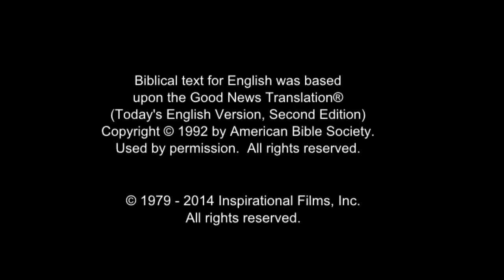Healing of the Demoniac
Jesus and His disciples continue to sail and arrive at Gerasa. A wild man on the shore growls at their approach. Jesus hurries toward him, ahead of His disciples.

The man threatens Jesus with the rock. But Jesus just continues to stare at him. The man calls Jesus by name and declares Him to be the Son of God. Jesus asks him his name. At first the man won't say. But Jesus holds out a hand to him. He says his name is Legion. He begs not to be sent back to the abyss. Instead, he wants to go into a nearby herd of pigs. Jesus puts a hand out to the pigs.